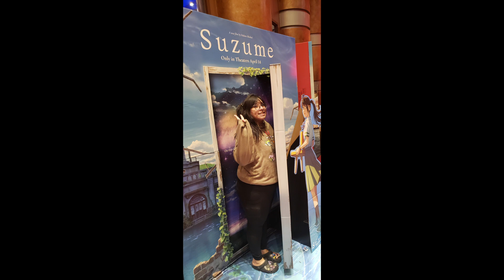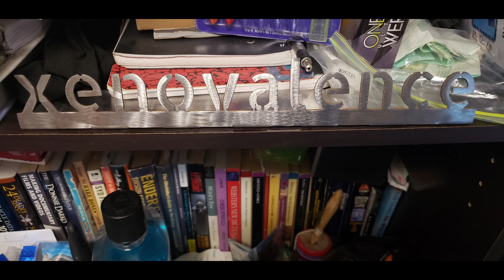2023 In Review (♪ Self destruct - BETWEEN FRIENDS)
I'm tired of looking at it and wanted to get it out b4 the 2nd of the month but work has been busy as all heck. any ways here's a 86 percent done video.
lets see if it gets muted.